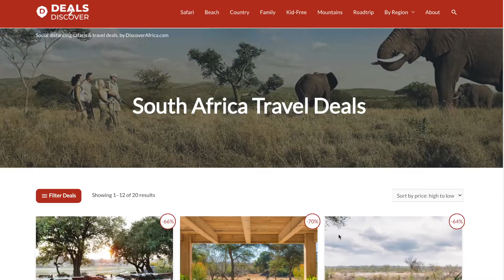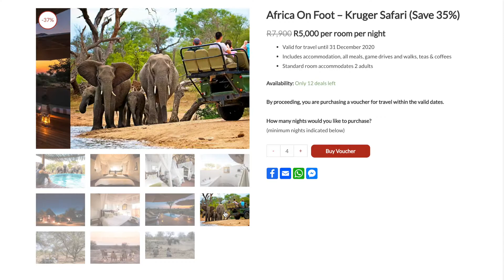Deals 2 Discover - by DiscoverAfrica.com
Super deals with flexible dates